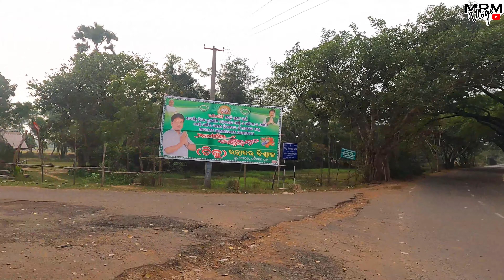EXPLORING OLASUNI CAVE HILL(JAJPUR) II SANTH ARAKHITA DAS II MRM VLOGS